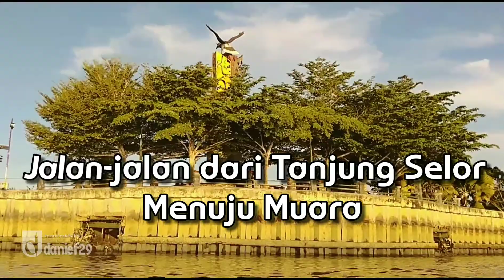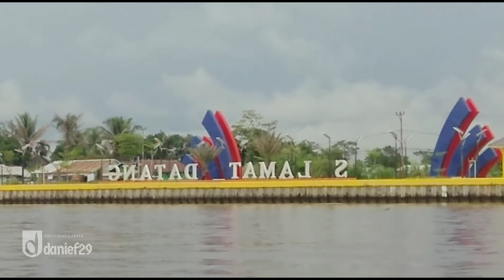Dari Tanjung Selor Menuju Muara. Pemandangan Indah Sepanjang Sungai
Tanjung Selor, Juli 2020